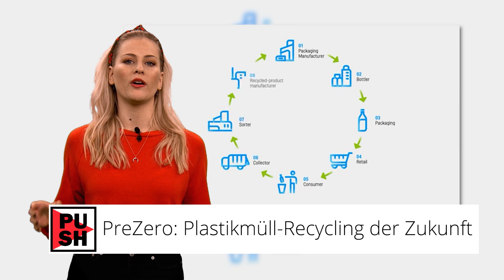Freifahrt wegen Impfstoff ++ Größter Adventkranz | krone.tv PUSH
Willkommen zu deinem Vormittags-Update auf bei PUSH. Kann die Impfung als Druckmittel für Konzertbesuche eingesetzt werden? UND: Der größte, hängende Adventkranz kommt aus Österreich. Unsere Moderatorin Anna Illenberger verrät euch, wo dieser zu finden ist!